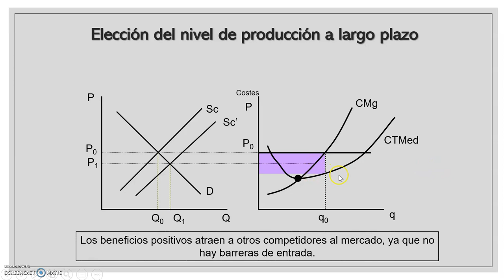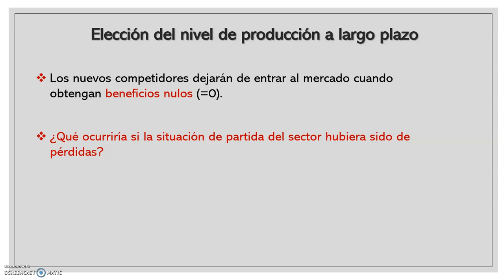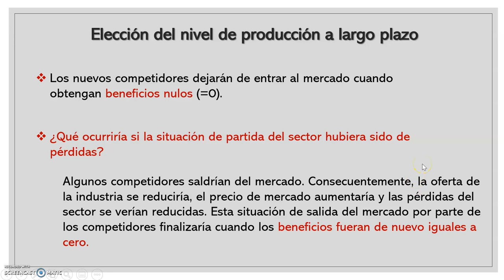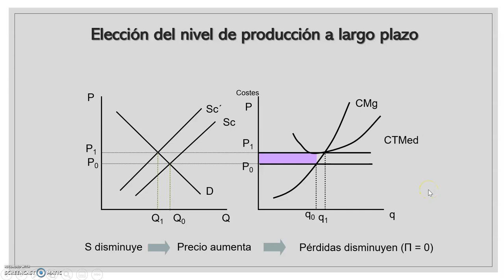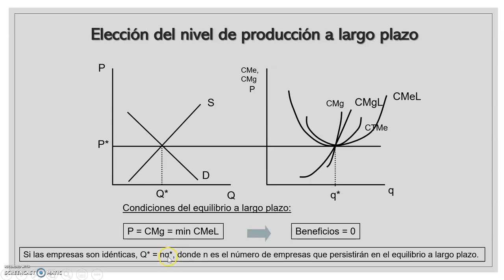Tema 5.7 - Elección del nivel de producción a Largo Plazo